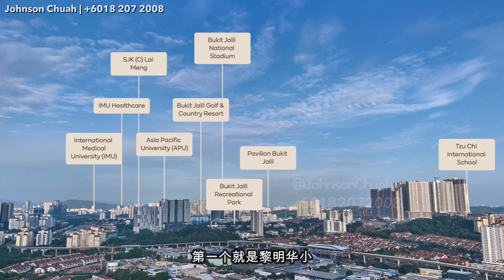Ayanna Resort Residences @ Bukit Jalil 深度介绍 ｜ 一间可以让你三代同堂，和宠物一起居住的高级公寓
0:00 Introduction
0:20 地点
1:01 项目详情
1:52 单位设计
3:17 公寓设施
5:49 示范单位 Type B
9:24 总结